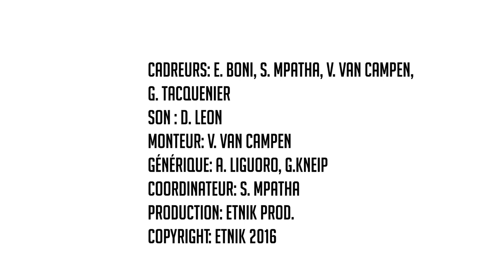Yves Peeters Gumbo - This Time @ Brussels Jazz Marathon 2016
Yves Peeters Gumbo interprète "This Time" à son concert au Brussels Jazz Marathon 2016

This Time (music & lyrics: Bruce James)

Yves Peeters Gumbo:
François Vaiana - vocals
Bruce James - vocals & piano
Nicolas Kummert - tenor sax
Dree Peremans - trombone
Axel Gilain - bass & backing vocals
Yves Peeters - drums

Many thanks to Air TV, Lundis d'Hortense, Daniel Léon